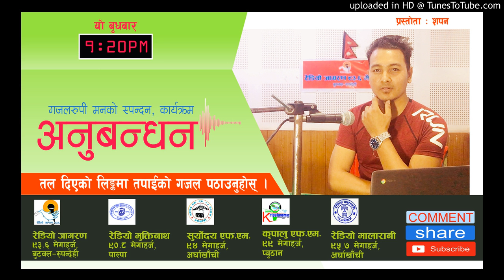Anubandhan (Gajal Program) 2075-12-6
तपाइले आफ्नाे गजल तलकाे लिङ्कमा रेकर्ड गरेर वा लेखेर इन्वक्स गरिदिनुहुन अनुराेध गर्दछु ।
कार्यक्रम - अनुबन्धन
समय - बुधबार राती ९:२० बजेदेखि
प्रस्ताेता - शपन कुमार एञ्जील
प्रसारणहुने रेडियाे स्टेशनहरु  -  रेडियाे जागरण बुटवल रुपन्देही || रेडियाे मु्क्तिनाथ पाल्पा || सुर्याेदय एफएम र रेडीयाे मालारानी अर्घाखाँची || रेडियाे क‍ृपालु प्युठान
अन्य कुनै जानकारी भएमा  -  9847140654